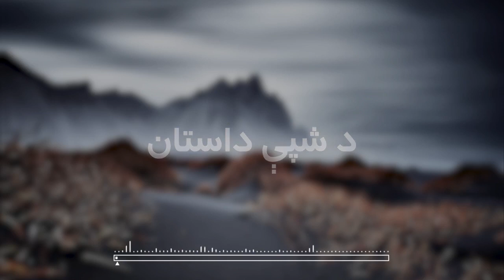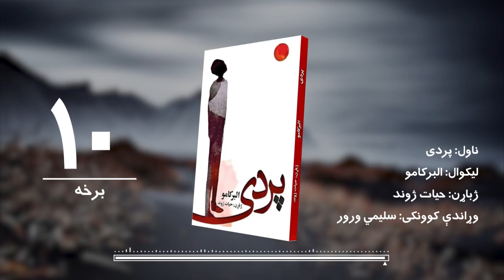د شپې داستان/ پردی ناول/ لسمه برخه - The Stranger Novel Episode 10